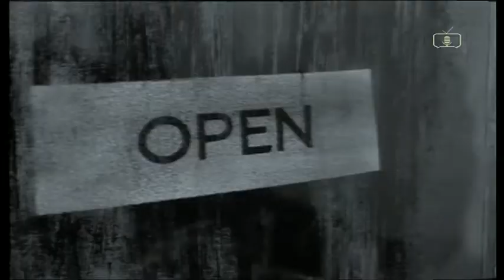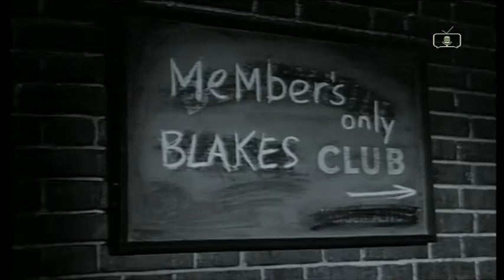Gideons Way - Gang Wars (Kentish Town, Islington)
Scenes including around Athlone St/Grafton Rd NW5 and Offord Rd N7